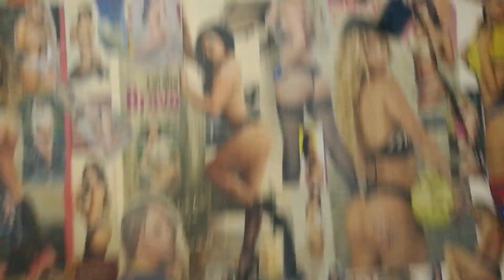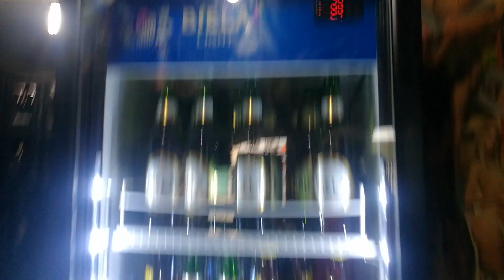La tienda de loki